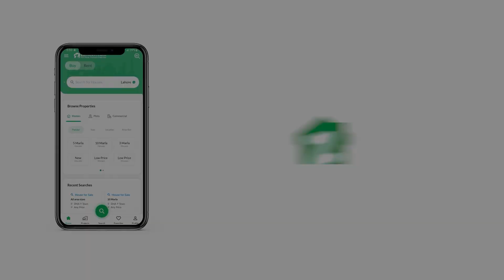10 MARLA PLOT FILE FOR SALE IN CITI HOUSING SOCIETY GUJRANWALA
10 Marla Plot on Easy Installments Available For Sale In Citi Housing Gujranwala.
Citi Housing Gujranwala offers the most lucrative developed plots on . ' to give you the lifestyle you desire.

Book your plot now, as only limited inventories left.

Booking
13,50,000

Total Amount
85,00000

10 Quarterly Installments